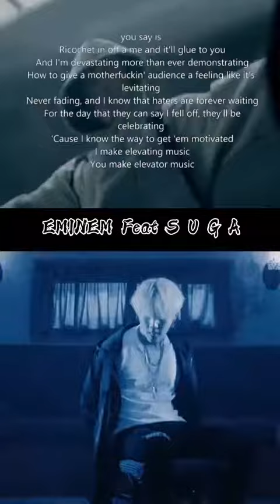Eninem Vs our Meow Meow but..💥💥🔥 who will win?😱😱 Hard decision..